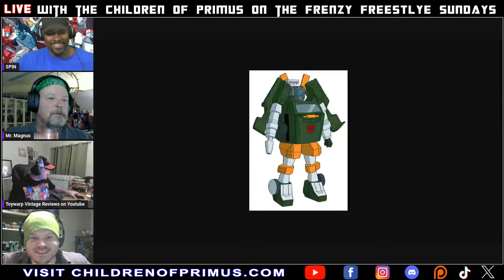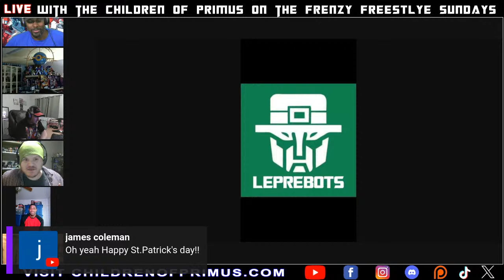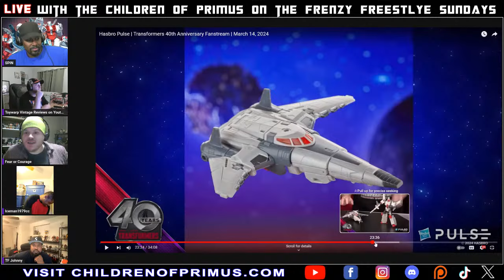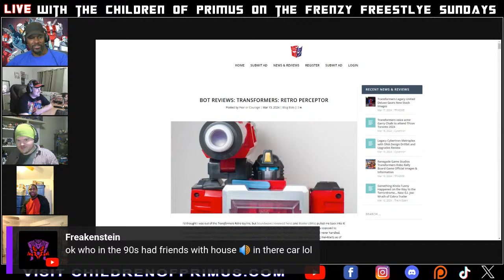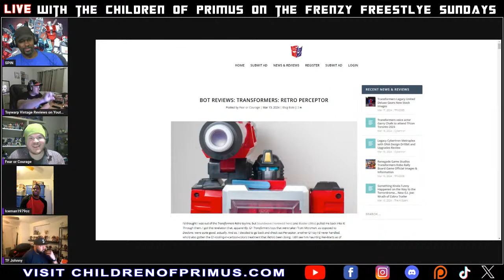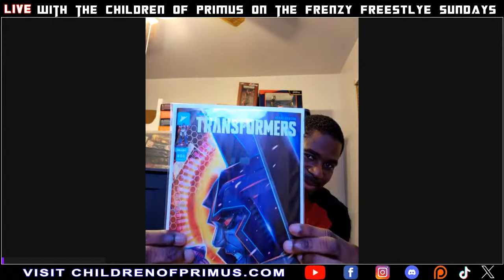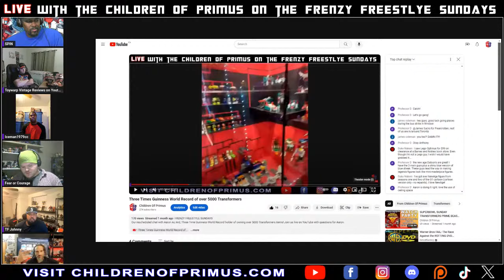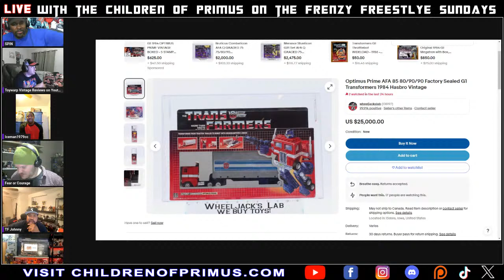Are your Transformers DUSTY?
This Sunday we will chat about keeping your Transformers and other collectibles clean, while doing a quick review on the latest Fan Stream from Hasbro Pulse, recent Transformers finds, and another Great Articles from CBR. Join us live with your thoughts and questions.

Chat with us through our social pages

Ways to connect to our valued members within the Children of Primus

This livestream and/or video was made for an older audience and is not intended for children under the age of 13.

Hasgtags! Hashtags!! Hashtags!!!